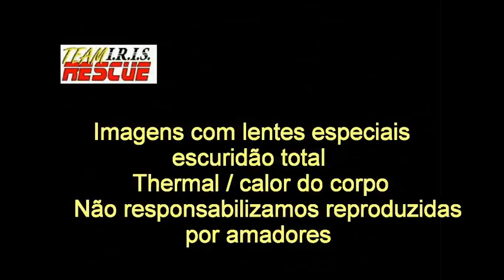Felipe Leal / Thermal / Pitch Darkness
Special training without light / police intervention / Technical in Vertical Rope